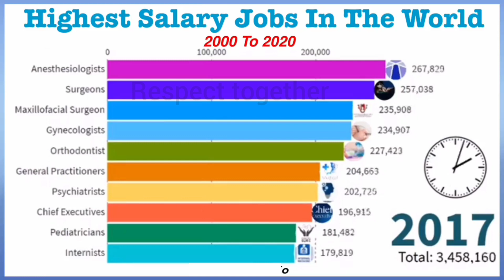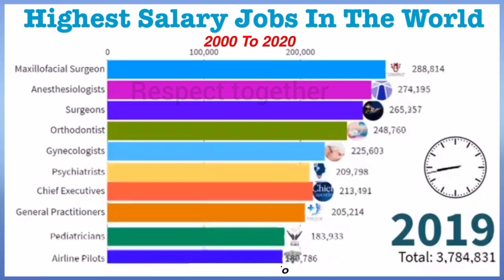Highest Salary Jobs In The World 2000 To 2022 | Jobs world info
Recently Uploaded Videos:

The Fastest Mobile Internet Speed 2010 To 2022 | Top 10 fastest internet speed countries in 2022

Highest Paid Athletes In World 2000 To 2022 | Top 10 highest paid athletes | Highest paid athletes